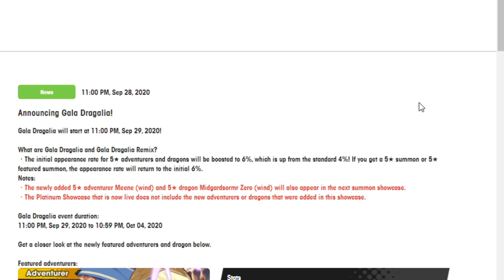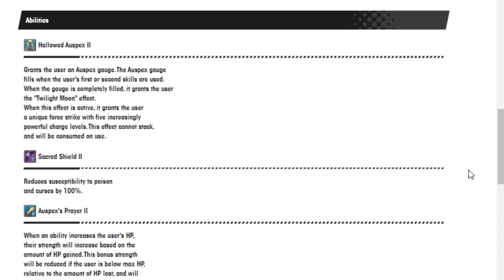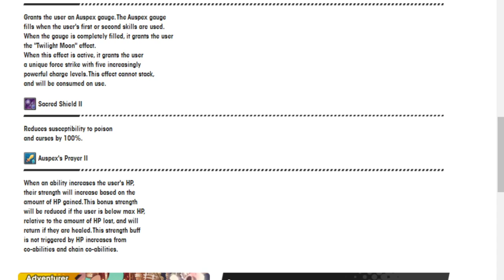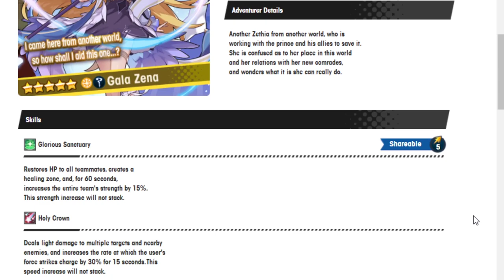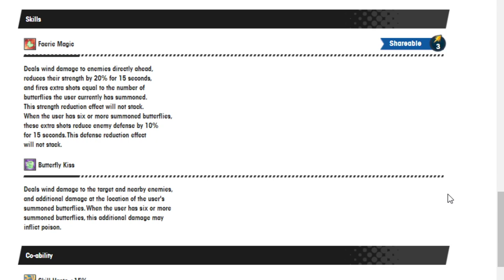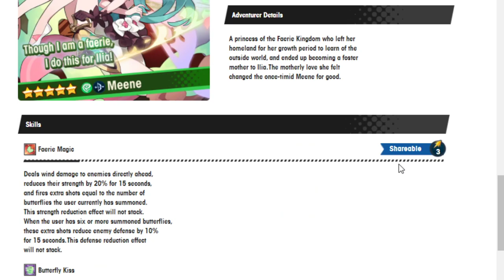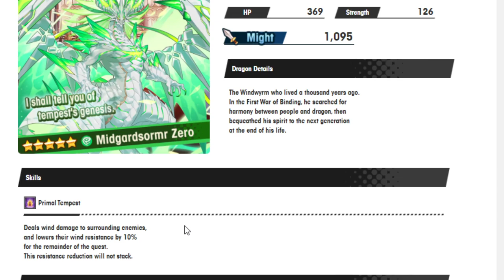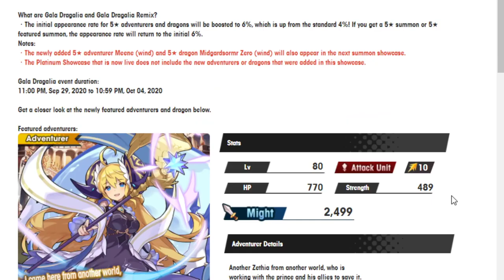Going over the info for Gala Zena, Meene and Midgardsormr Zero! Dragalia Lost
Wokey goes over the info for the 2 year anniversary gala unit! See how he feels about Zena and attacking with butterflies!